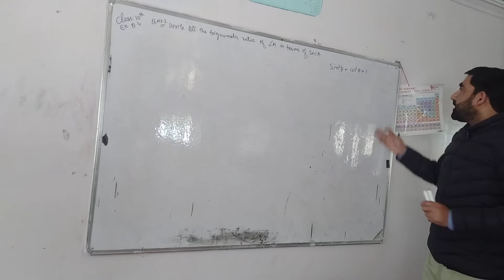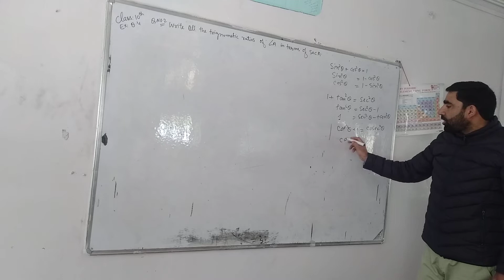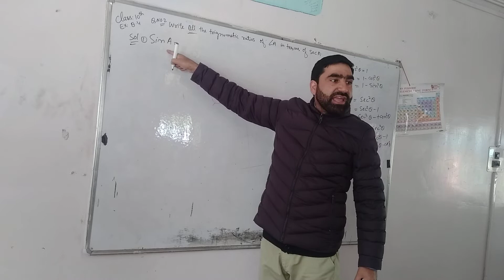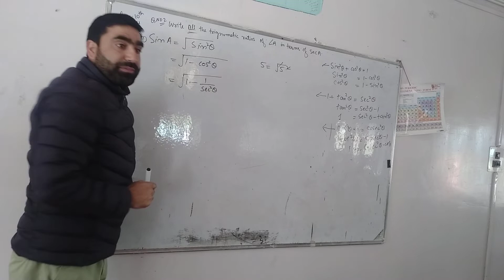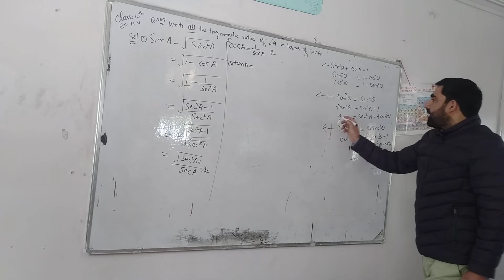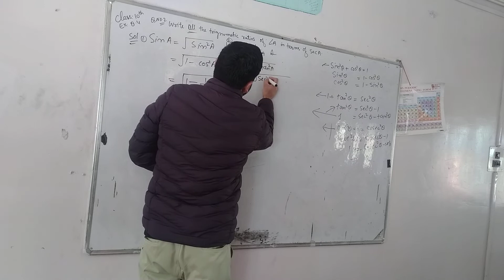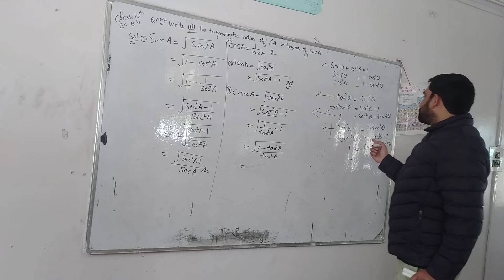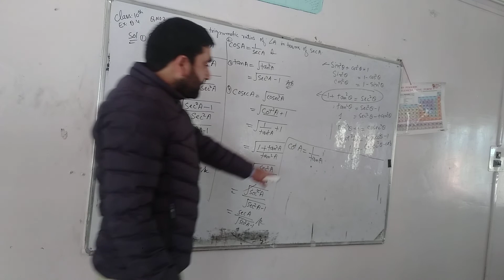TRIGONOMETRY CLASS 10TH NCERT EX.8.4 QNO.2